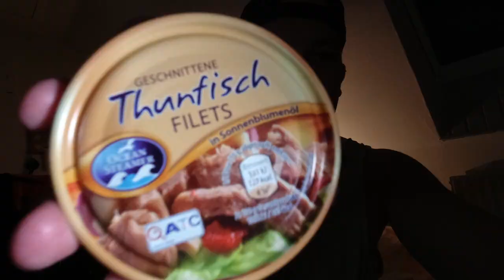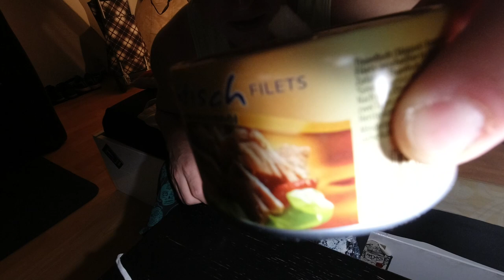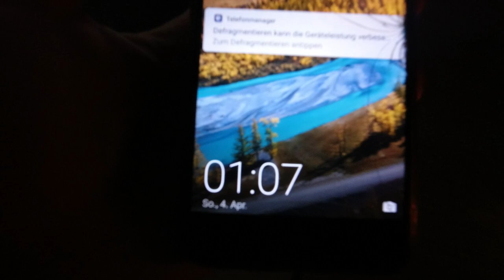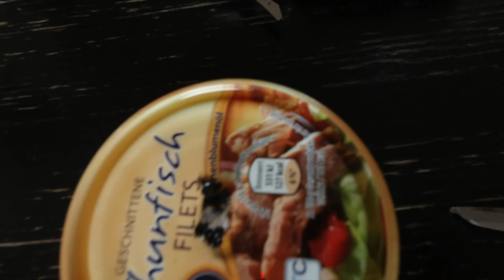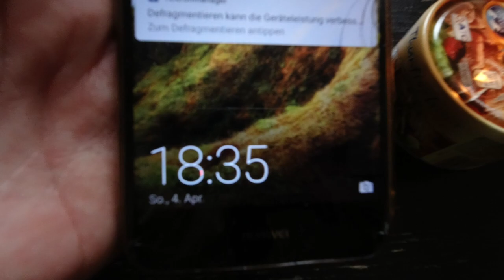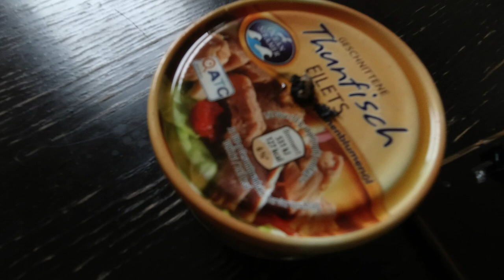Öllampe aus Thunfisch Konserve selber bauen | Survival Tutorial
DIY: Survival Tutorial bzw. Anleitung wie man ganz einfach aus einer Thunfisch Konserve eine Öllampe selber bauen kann. Auch mit anderen Fischkonserven die in Öl eingelegt sind dürfte dies funktionieren. Der Docht besteht aus einem Schnürsenkel aus Baumwolle.

Fanpost Adresse (für Fanpakete):
Natururin
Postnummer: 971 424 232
Packstation 187

Merchandise auf Amazon